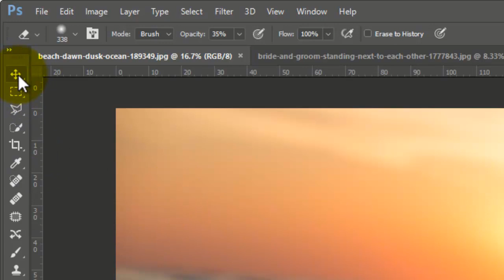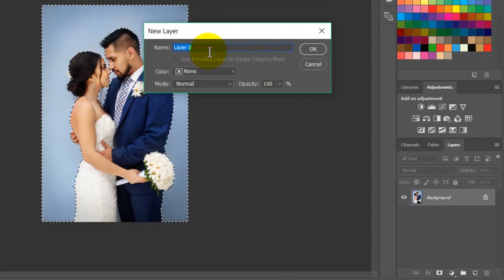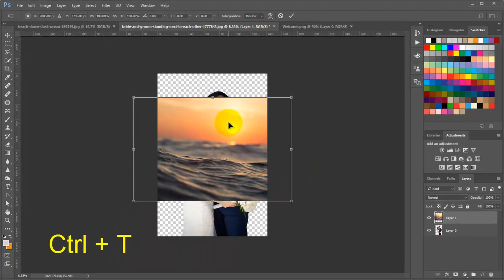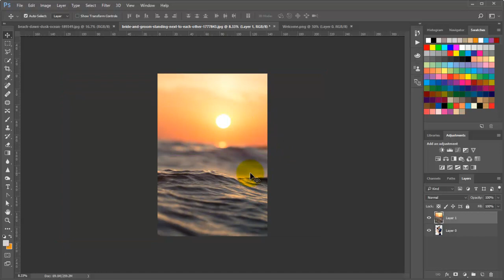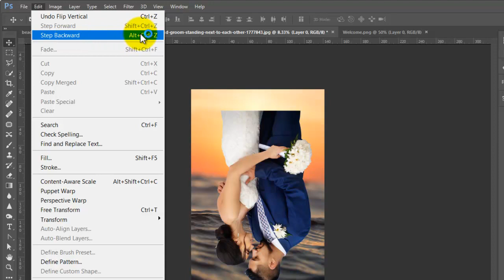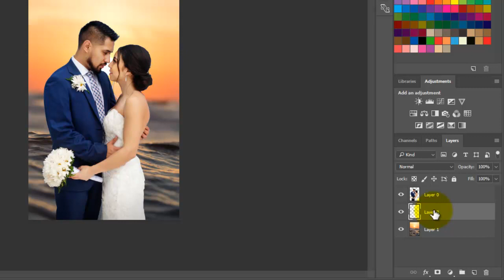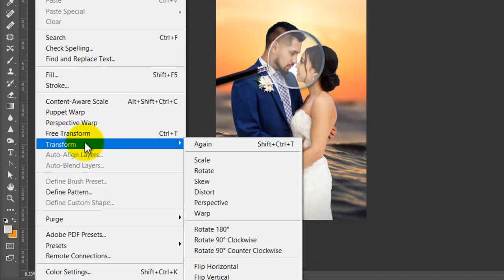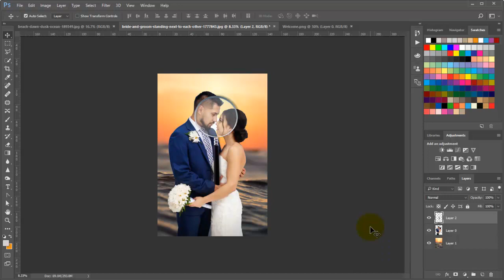4ይቲ መዓልቲ (Day 4) Photoshop Tutorial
እዚ መደብ ብተኸታታሊ ን 10 መዓልታት ዝዳሎ ዘሎ ንጀመርቲ ናይ ፎቶሾፕ ትምህርቲ እዩ። እዚ መበል 2ይ መዓልቲ እዩ።